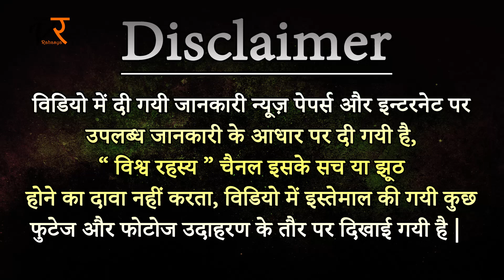Real Evidence of Ramayana - ये रहे सबूत रामायण के | विश्व रहस्य - World Secrets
Proof Of Ramayan - Real Evidence of Ramayana era : रामायण काल को लेकर अलग-अलग मान्यताएं हैं। ऐतिहासिक साक्ष्य नहीं होने के कारण कुछ लोग जहां इसे नकारते हैं, वहीं कुछ इसे सत्य मानते हैं। हालांकि इसे आस्था का नाम दिया जाता है, लेकिन नासा द्वारा समुद्र में खोजा गया रामसेतु ऐसे लोगों की मान्यता को और पुष्ट करता है। रामायण को आज के ज़माने में कई लोग शक की निगाह से देखते हैं। कई लोग हिन्दू धर्म के गौरवशाली इतिहास को झुठलाने की कोशिश भी करते हैं। यहाँ तक की आज का हिन्दू युवा भी पौराणिक कथाओं को संदेह की द्रष्टि से देखता है। लेकिन हम आपको यहाँ पर उन साक्ष्यों के बारे में बताएँगे जिससे सिद्ध हो जाएगा की रामायण कोई झूठी रचना नहीं है।

आइए देखते हैं कुछ ऐसे ही साक्ष्य, जो रामायण काल के अस्तित्व को स्वीकारते हैं…
विश्व रहस्य - World Secrets Based On Anything Which Is Strange In Amazing world.
We Are The विश्व रहस्य - World Secrets And

We really do enjoying reading everything you have to say. A massive thanks to all of you for the support and love that you've shown us over the past couple of years!